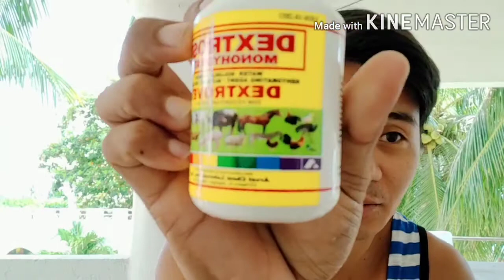VLOG 0010 DEXTROSE POWDER can use for Medication for Heatstroke and pooping of our Rabbits